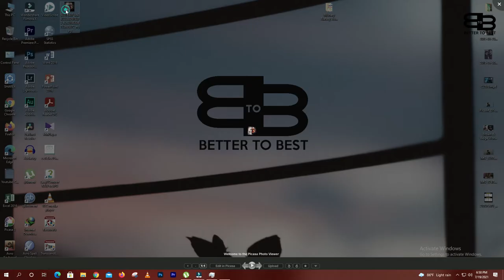Qurbani VIRAL Picture / PHOTO DIARIES - 2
কোরবানির সময় আমাদের মনে অনেক আনন্দ থাকে, সেই আনন্দ থেকে আমরা অনেক ছবি তুলি এবং বছর শেষে সেগুলো থেকে কিছু ছবি ভাইরাল হয়। সেই ভাইরাল ছবিটি থেকে আমার ও একটি ছবি ভাইরাল হয়েছিল। আজকে সেই ভাইরাল ছবি নিয়েই ভিডিও। আশাকরি আপনাদের ভালো লাগবে।